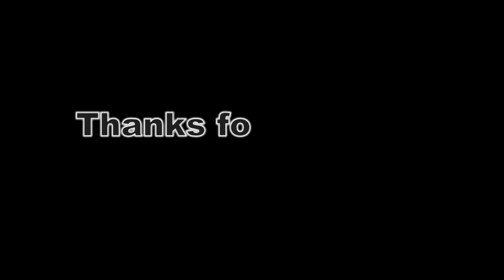Battlefield 3 Christmas Montage 2k12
[TNT] TACTICAL NARCOTICS TEAM║e-Sports since Januar 2012

Become a fan on Facebook. [TNT] Territory